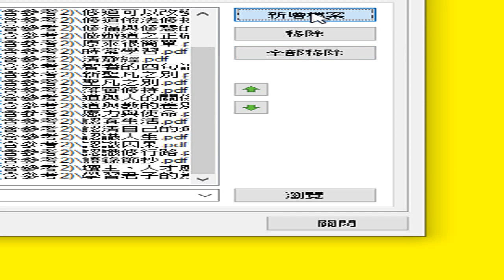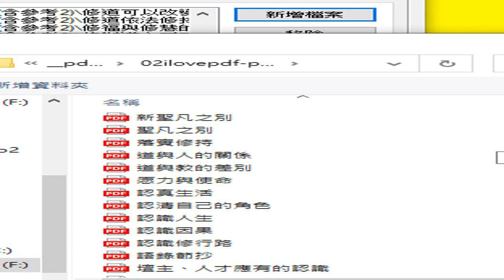道場投影片 PDF 目錄 02ilovepdf powerpoint to pdf(參考2)